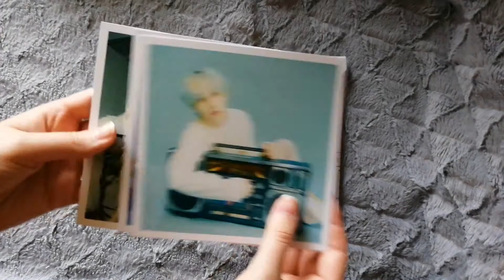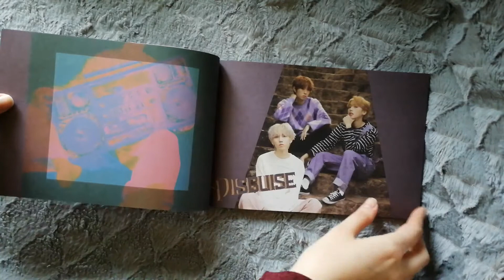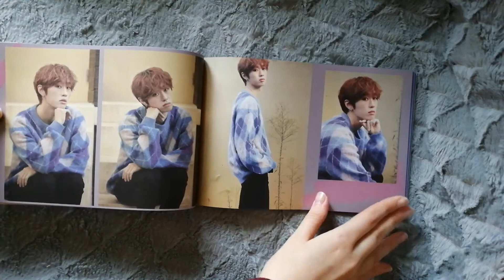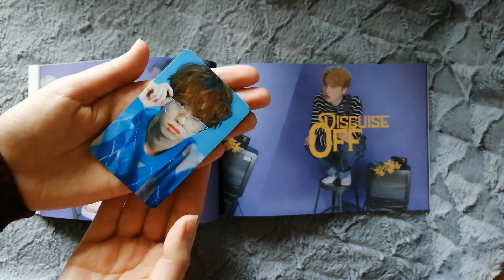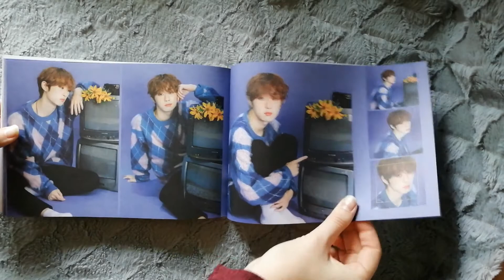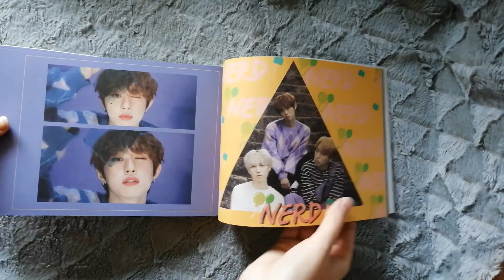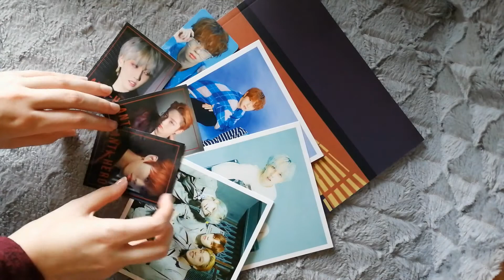Unboxing M.O.N.T 3rd album Listen Up! [ C ver.]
M.O.N.T Listen up! album
~ver. C ~

Tracks:
1. Boom Bang
2. Shadow
3. Anti-Hero (title)
4. September Hills (Narachan solo)
5. Moonlight (Bitsaeon solo)
6. Lethargy (Roda solo)

cr. MONT Poland Spam
FM Entertainment